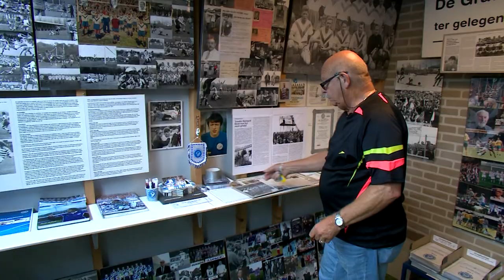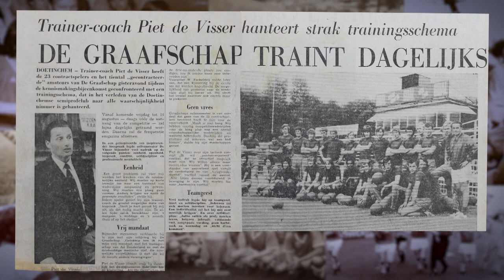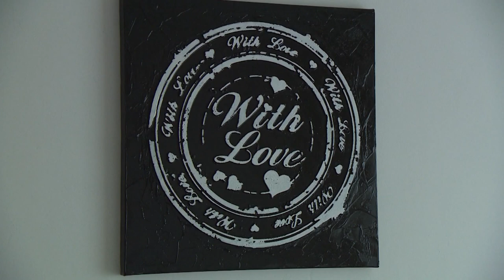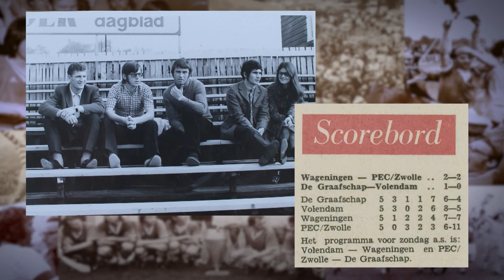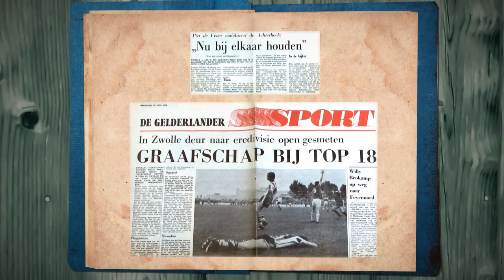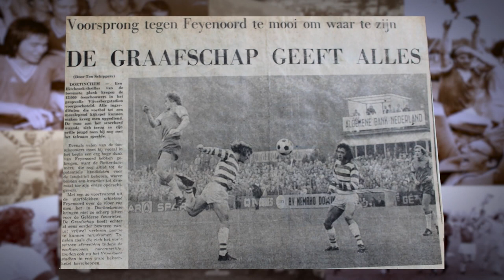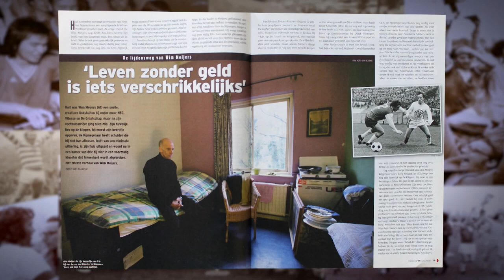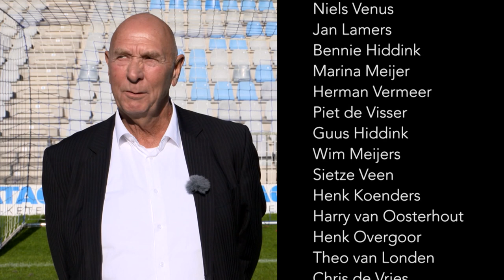GRA Doc: Superboeren van het eerste uur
De documentaire 'Superboeren van eerste uur', over het succesteam 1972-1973. Trainer Piet de Visser wist met zijn mannen de eerste nacompetitie in Nederland winnend af te sluiten en zo bereikte De Graafschap voor het eerst de Eredivisie.

De oudere supporters weten het nog goed. Het team, met onder andere Guus Hiddink, Sietze Veen, Kappertje Overgoor, Theo van Londen, Wimke Meijers en Gerrie Veerman, wist in Zwolle de promotie te bewerkstelligen. Er volgden een seizoen later mooie wedstrijden op De Vijverberg. Niemand vergeet de 5-7 tegen Feyenoord of de 1-0 overwinning op Ajax. Er komen unieke opnamen en uitspraken voorbij. Het was een mooi stel hoor, die Superboeren van het eerste uur.